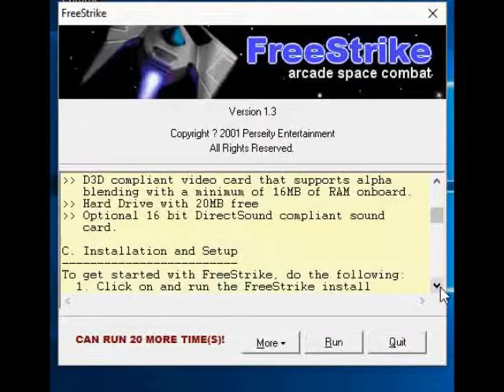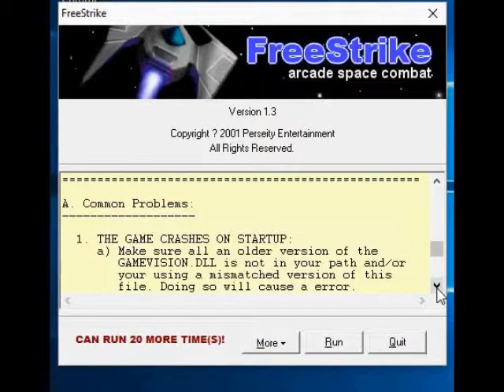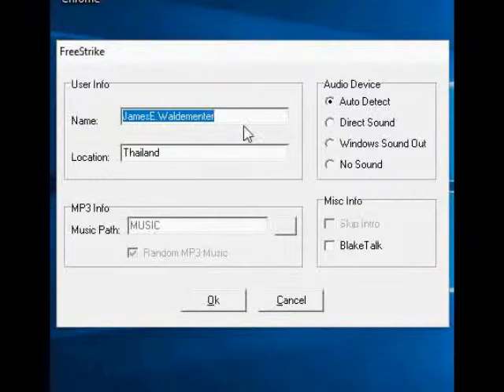Freestrike Arcade Space Combat v1.30 Demo - Startup Menu And Setting Menu